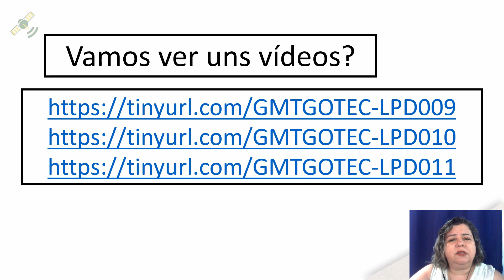2ª série | PORTUGUÊS - Aula 28 - Variação Linguística